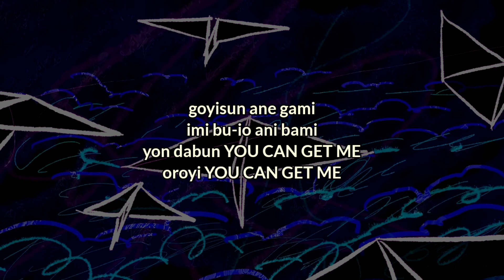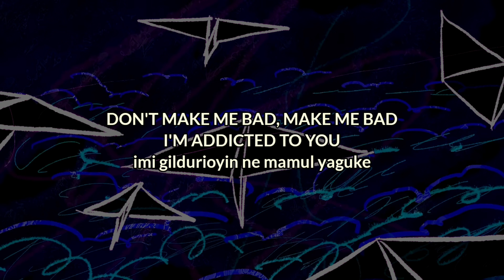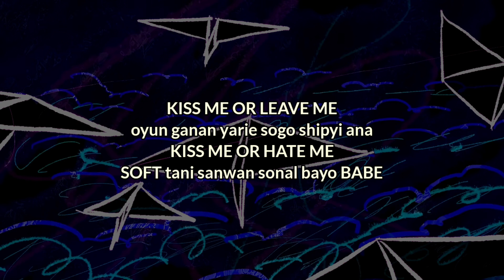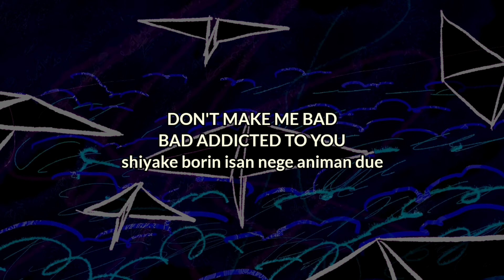Stray Kids - 'TASTE' (Lee Know, Hyunjin, Felix) - fácil pronunciación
⋋✿  HOLI :D ✿⋌

 °°Si quieres la pronunciación de alguna canción en específico, no dudes en pedirlo y en cuánto pueda lo haré°°

LETRA:

FAKE EYES OPEN
tosoga borina pum
ichame nalto
gayigo norayuo

FAKE EYES OPEN
tosoga borina pum
ichame nalto
manga yige norayuo

IT'S LIKE BAD RED ROSES
jiangi-e michio jo ubi gapayim
arumdaume garioyin yitgo dukon gashi
DON'T CARE ABOUT IT algo iyana
beire sain nundonya
jetgalin damion yigumi sunganul

yulgio BABE, BABE, DON'T TEST ME, OH NO
BABE, BABE, DON'T GET ME WRONG

goyisun ane gami
imi bu-io ani bami
yon dabun YOU CAN GET ME
oroyi YOU CAN GET ME

WHOO, WOO
WHOO,WOO

YEAH, MAKE YOU FEEL MY LOVE, LA LA LA
yigum no COME AND TASTE ME NOW
YEAH, YOU BETTER WATCH OUT
YOU'RE GONNA LIKE, AH
gure nan soksagio LA LA LA LA

nowa nadul sai goril yopio
yamkani jokua matda TRUE UP
i sewitan gogane palayin AH
i sewitan gongane dalwoyin
JUST LOOK AT ME

JUST LOOK AT ME, BABE, DAY AND NIGHT

DON'T MAKE ME BAD, MAKE ME BAD
I'M ADDICTED TO YOU
imi gildurioyin ne mamul yaguke

DON'T MAKE ME BAD
BAD ADDICTED TO YOU
shiyake borin isan nege animan due

KISS ME OR LEAVE ME
oyun ganan yarie sogo shipyi ana
KISS ME OR HATE ME
SOFT tani sanwan sonal bayo BABE

MY EYES ARE GETTIN' TOO LOSE
CAN'T REPEAT TRYING UP WITH THIS STRAIN
INSTEAD OF RUNNIN'
I'M GON' MESS IT ALL UP THIS SECOND
i sunganun ganyike na agago itgie

purin bichi nengiga donunol
bulge muldurio i gonganeso

so yasegi jabi pi-onanun FLOWERS
i yomione nunmoro to payinda
golanje goyin maltu sonine mam
no obshin amugoto an yapinda